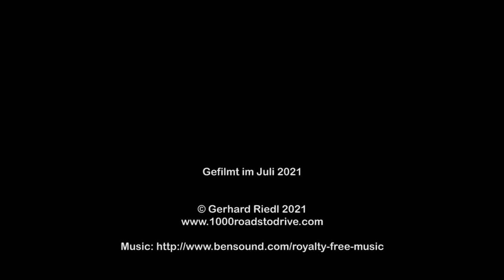Colle del Nivolet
Eine Fahrt mit dem Mazda MX-5 NC zum Colle del Nivolet von Locana (O) weiter bis zum Laghi del Nivolet (W) im Juli 2021.

Im Titel des Videos steht leider als Startpunkt Locano - es ist aber Locana! Sorry dafür!

Viel Spaß!

A ride with the Mazda MX-5 NC to Colle del Nivolet from Locana (E) over the summit and to Laghi del Nivolet (W) in July 2021.

Unfortunately, the title of the video says Locano as the starting point - but it's Locana! Sorry for that!

Have fun!